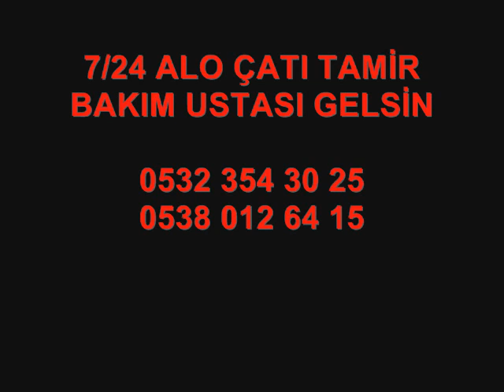Çatı Ustası ,Çatı Ustaları, 0532 - 3543025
Arnavutköy Çatı Ustası,Ataşehir Çatı Ustası,Avcılar Çatı Ustası,Bağcılar Çatı Ustası ,Bahçelievler Çatı Ustası, Bakırköy Çatı Ustası,Başakşehir Çatı Ustası,Bayrampaşa Çatı Ustası,Beşiktaş Çatı Ustası,
Beykoz Çatı Ustası,Beylikdüzü Çatı Ustası,Beyoğlu Çatı Ustası, Büyükçekmece Çatı Ustası ,Çatalca Çatı Ustası,Çekmeköy Çatı Ustası,Esenler Çatı Ustası,Esenyurt Çatı Ustası,Eyüp Çatı Ustası,